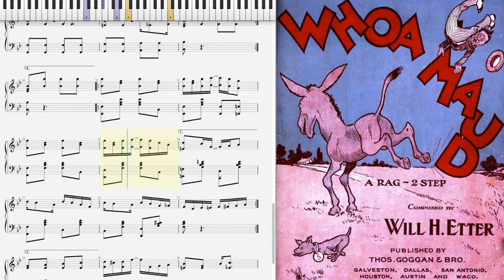Whoa Maud! - Will Etter (Dorian Henry, piano rendition)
Whoa Maud! (a Rag Two Step) by Will Etter 1905 published in Texas